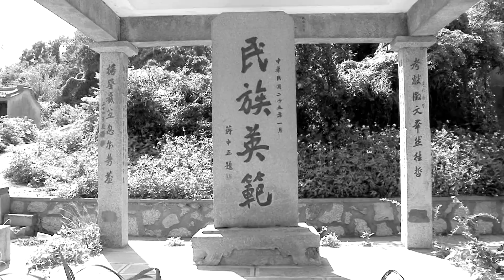金門電影《回到童年的日記簿裡 - 5篇》- 2022 [ 螢火蟲映像體 ]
純真的年代 - 那美好與記憶...